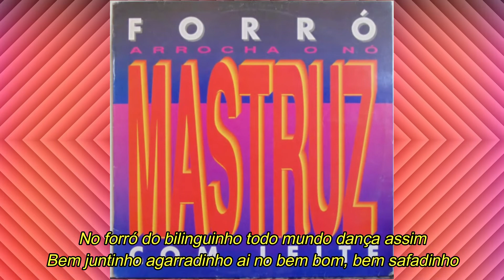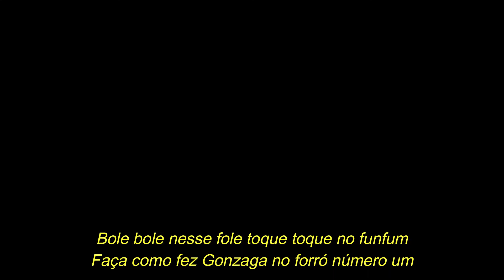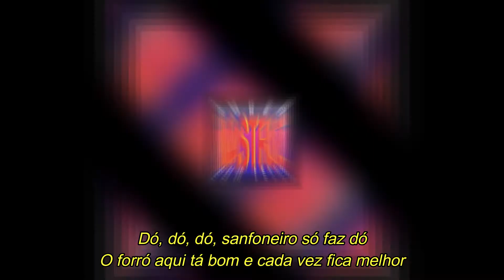MASTRUZ COM LEITE - Cavalo alado/Forró do biliguim/Forró lotado (com letra)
Mastruz com leite Cavalo alado/Forró do biliguim
Canções presentes no primeiro trabalho da banda cearense lançado em 1992,  Cavalo Alado composição de Alcymar Monteiro/João Paulo Jr e interpretado por Neto Leite e Forró do biliguim composição de Alcymar Monteiro/João Paulo interpretação de Canarinho Reis e Forró Lotado composição de Alcymar Monteiro/João Paulo e interpretado por Marabá.

Agradecimentos especiais ao amigo Luis Painho!